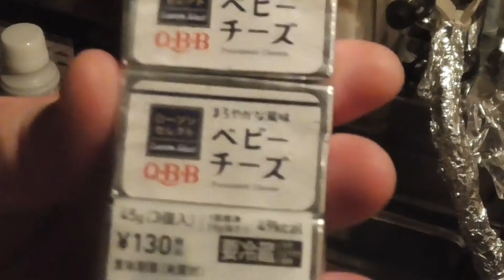【コンビニ】ローソンで買える1000円以内の晩酌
今回はコンビニで1000円以内の晩酌を買ってきました。
すごく安くて美味しかったですね！
明太ポタサラ　148円
ベビーチーズ　130円
厚焼玉子　　　120円
氷結グレ　　　152円
大根サラダ　　107円
和風ドレ　　　154円